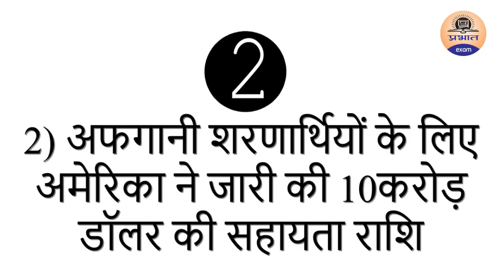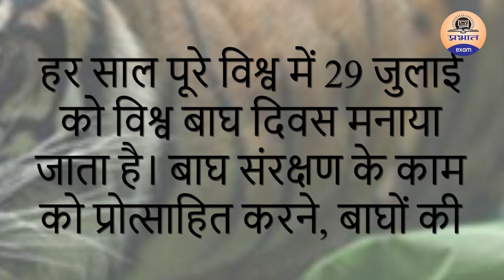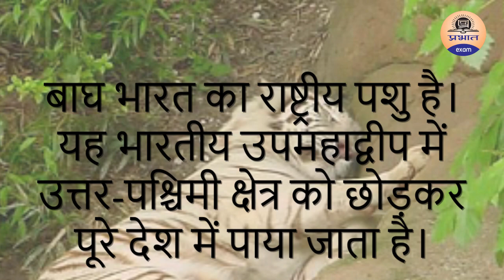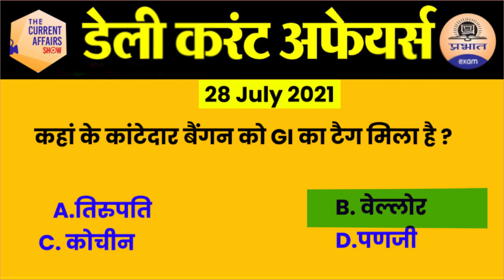29 july Current Affairs in Hindi | Current Affairs Today | Daily Current Affairs Show | Prabhat Exam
PRABHAT EXAM
prabhatexam

PRABHAT EXAM
prabhatexam